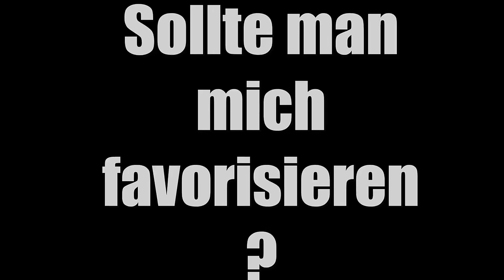WIE WIRD MAN EIN ERFOLGREICHER YOUTUBER ☺ PewDiePie | LevelCap | Gronkh usw. ☺ Teil 3 von 3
Wie wird man ein erfolgreicher Youtuber ?

Idee + Infos : levelcap, google, youtube

Tägliche Unterhaltung!

Mein Equipment:
Mic: t.bone SC-450 USB

and

Ingame Music/Radio/Sounds